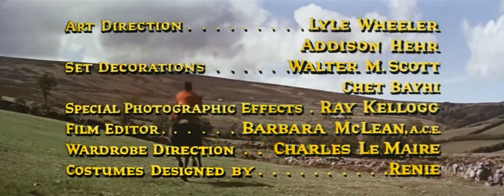Classic SN | Untamed | Tyrone Power | Western Movie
Tyrone Power, Richard Egan Full Western, Adventure movie Untamed Full Length English

Untamed is a 1955 American CinemaScope adventure western film directed by Henry King and starring Tyrone Power, Susan Hayward and Richard Egan, with Agnes Moorehead, Rita Moreno and Hope Emerson. It was made by Twentieth Century-Fox in DeLuxe Color. The screenplay was by William A. Bacher, Michael Blankfort, Frank Fenton and Talbot Jennings from a 1950 novel by Helga Moray. The music score was by Franz Waxman and the cinematography by Leo Tover.

Untamed was the last film edited by Barbara McLean, and her twenty-ninth with Henry King.